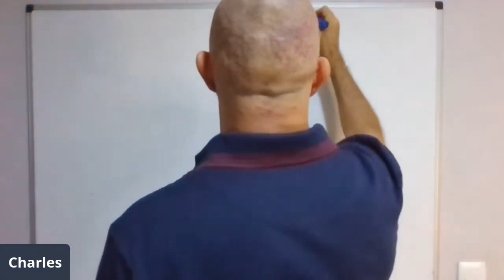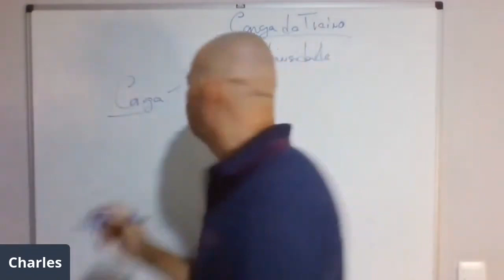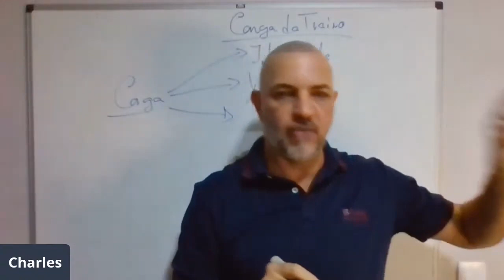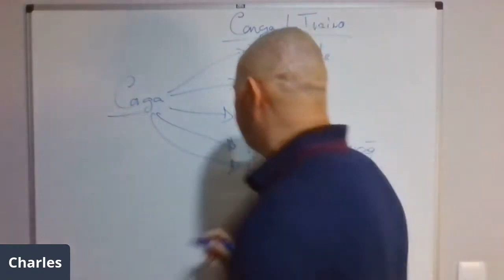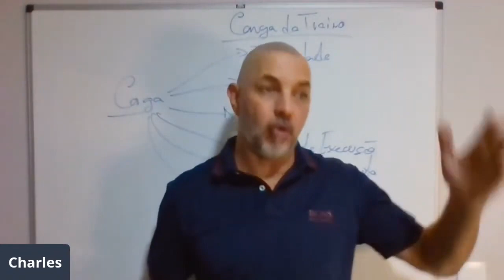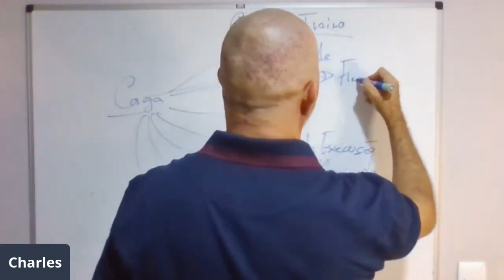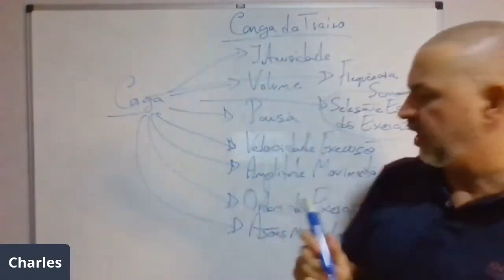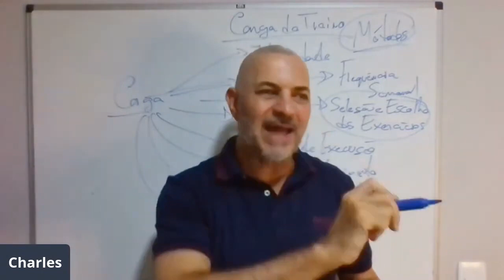Carga de Treino: o que é e qual sua influência nos resultados do seu aluno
Evento 100% online e gratuito para profissionais e estudantes de educação física que querem gerar mais resultado para os alunos sendo uma referência em treinos de hipertrofia!

Descubra os critérios para selecionar os exercícios que realmente vão gerar resultado no seu aluno